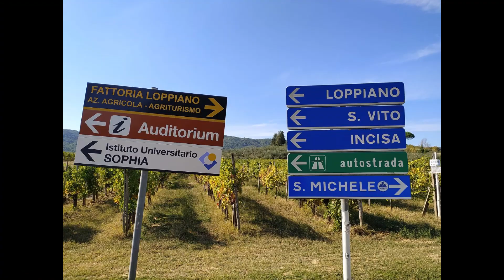Presto il Nuovo Parco Giochi per Bambini a Loppiano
In costruzione il nuovo parco giochi per bambini a Loppiano.